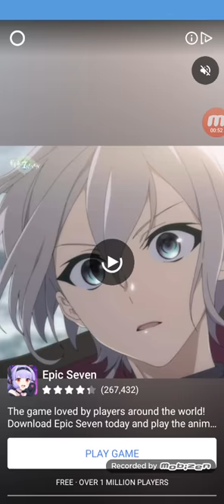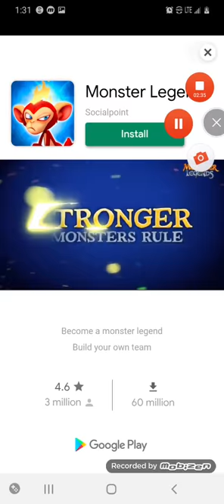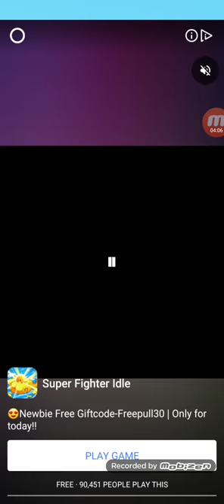Death incoming gameplay Stage 1 to stage 35 hack & glitch